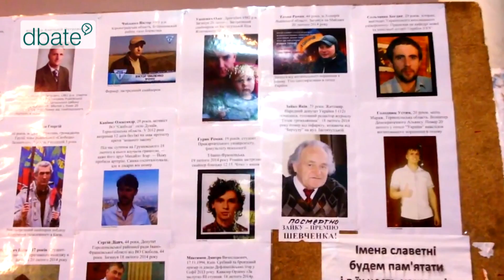Meine Revolution - Videotagebuch aus Kiew 1/4 (dbate.de)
Ein Jahr nach dem blutigen Höhepunkt des Maidan-Aufstandes blickt die Welt auf den Aufstand in Kiew zurück. Wie bewerten die Ukrainer die Ereignisse heute? Teil 1 von 4.

In „Meine Revolution – Videotagebuch aus Kiew“ berichten Augenzeugen eindrücklich von der Revolution und ihren Folgen. Wie kam es zum Ausbruch der Gewalt? Nachdem die ukrainische Regierung die Unterzeichnung des EU-Assoziations-Abkommen verweigerte, begannen im November 2013 die "Euromaidan"-Demonstrationen in Kiew. Im Februar 2014 spitzen sich die Ausschreitungen zwischen Demonstranten und der Polizei schließlich zu. Augenzeugen sprechen darüber, wie sie selbst die Eskalation der Proteste und die Entmachtung von Präsident Janukowitsch erlebten.

Ein Jahr später, im Februar 2015, ziehen die Menschen in Kiew Bilanz. Wie hoch war der Preis, den das Land für die monatelangen Proteste in der Hauptstadt zahlen musste? Wie bewerten Sie die Politik Russlands, den Bürgerkrieg in der Ostukraine - und welche Hoffnungen setzen sie in die Zukunft ihres Landes?